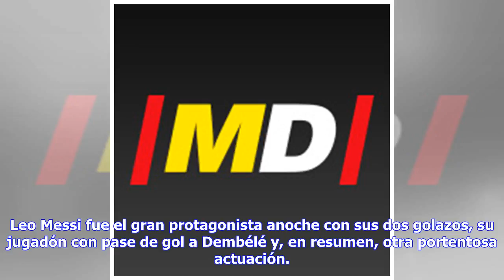Noticias de última hora | Valverde y Dembélé, OK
Leo Messi fue el gran protagonista anoche con sus dos golazos, su jugadón con pase de gol a Dembélé y, en resumen, otra portentosa actuación. Sin embargo, hubo otros miembros del equipo que brillaron. Uno de ellos, Ousmane Dembélé , quien por fin desequilibró a lo grande en un partido ‘gordo’. Antes lo había hecho con driblings, centros y pases de gol, como el de Málaga a Coutinho , pero un delantero debe meter goles. Y ayer firmó un golazo. Su entrenador fue justo con él, tras su buen partido d...